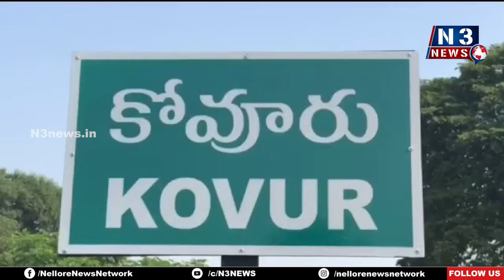కాంపౌండ్‌వాల్‌, మ‌రుగుదొడ్లు క‌ట్టిస్తా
- విద్యార్థుల స‌మ‌స్య‌ల‌ను తీరుస్తా
- జిల్లా ప‌రిష‌త్ చైర్ ప‌ర్స‌న్ ఆనం అరుణ‌మ్మ‌
- శ్రీ పచ్చిపాల రామ‌నాధ‌మ్మ బాలిక‌ల ఉన్న‌త పాఠ‌శాల‌నున ప‌రిశీలించిన జ‌డ్పీచైర్‌ప‌ర్స‌న్‌, సీఈవో